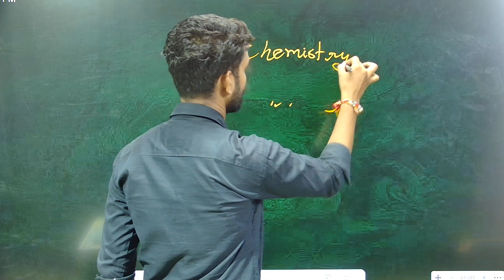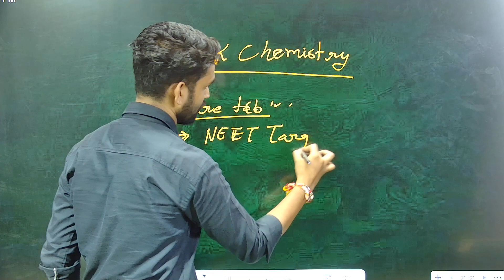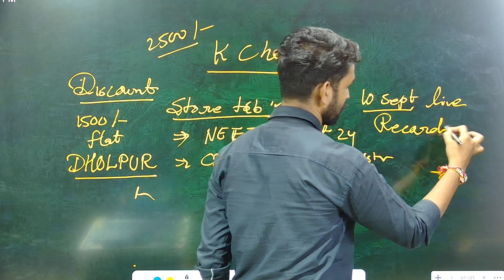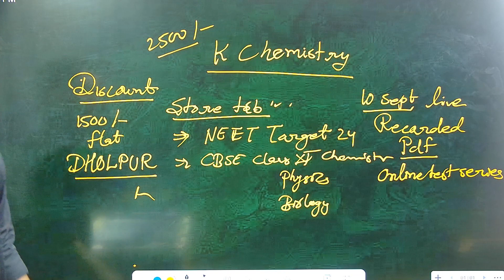New Batches Announced For NEET, JEE, 11th, 12th HAPPYTEACHER's DAY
It's that time of the year again! The New Batch of NEET, JEE, 11th, 12th Admissions Counselling Exam is now on! Hurry up and attend the counselling sessions to get your admission in the best medical colleges in India. Don't miss out on this great opportunity!
It's that time of the year again! The New Batch of NEET, JEE, 11th, 12th Admissions Counselling Exam is now on! Hurry up and attend the counselling sessions to get your admission in the best medical colleges in India. Don't miss out on this great opportunity!It's that time of the year again! The New Batch of NEET, JEE, 11th, 12th Admissions Counselling Exam is now on! Hurry up and attend the counselling sessions to get your admission in the best medical colleges in India. Don't miss out on this great opportunity!